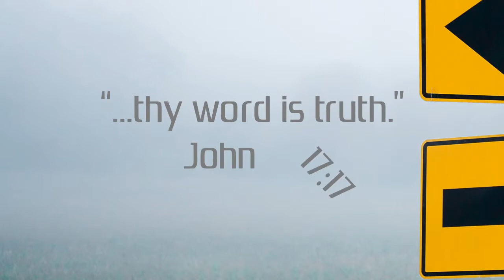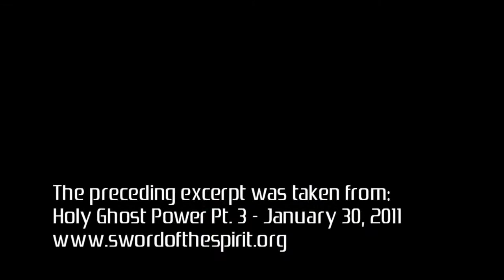Pastor Star R. Scott - Holy Spirit Guidance - Sword of the Spirit 180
Today on the Sword of the Spirit 180, Pastor Star Scott uses the example of Simeon to emphasize the guidance of the Holy Spirit. The Holy Spirit is continually speaking to us and leading us. Are we receiving his guidance or are we so busy with our self that we are unable to hear the voice of the Spirit?